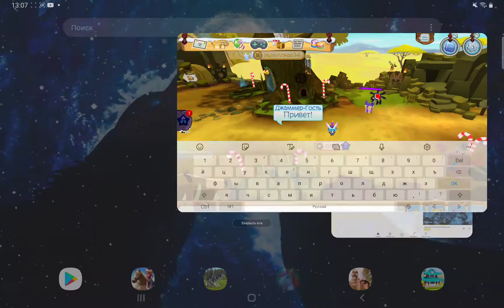AnimalJam #152 / И СНОВА Я ИГРАЮ С ДРУЗЬЯМИ В ЭНИМАЛ ДЖЕМ. часть 2 / (оле7, doohrysi, dooh)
Привет, друзья!
Спасибо.

Игра для планшета Animal Jam (Анимал Джем), которую мы скачали на Плей Маркет и которая довольно на долго захватила внимание Аленки.

animal jam accounts
анимал джем
энимал джем